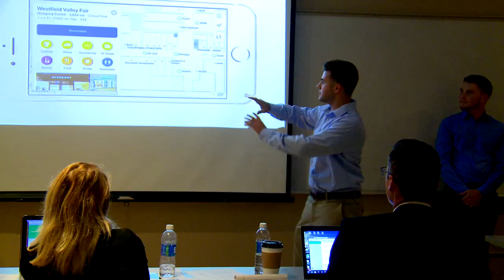The World Needs More Saints